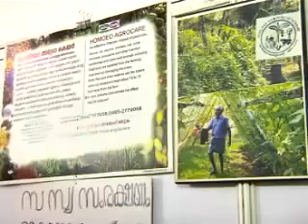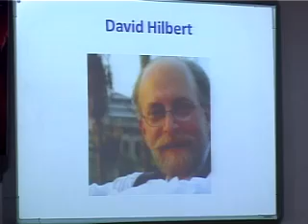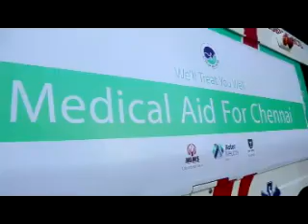KOZHIKODE JILLAVARTHAKAL 10 12 2015